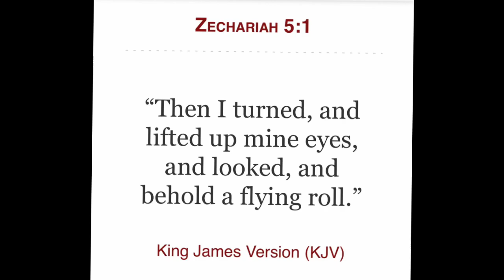Diamond Chariot visits the Tribe of Naphtali 🇨🇱🦌💎